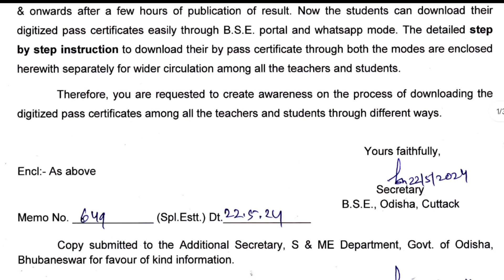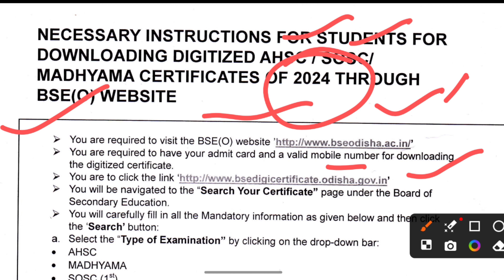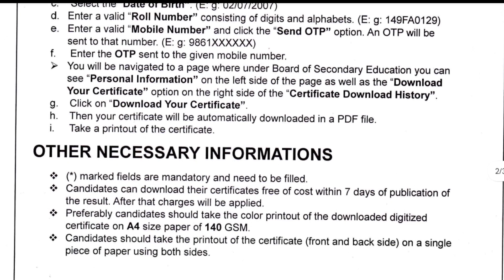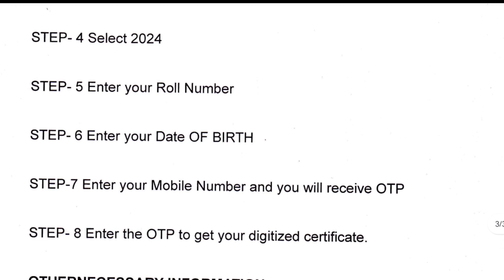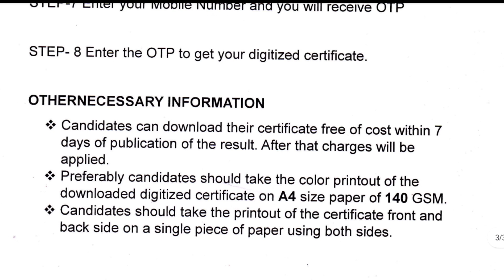Online Tenth Certificate Download Process || BSE Tenth Certificate Download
About :- 👇

Dear all in this video you can find out the information regarding tenth pass certificate download process watch the video for detailed information.

SOSC ALL INFORMATION

EQUIPMENT USED :- 👇
My Phone
MY Mic
MY Mini Tripod
MY Big Tripod
Green Screen
Pen Drive